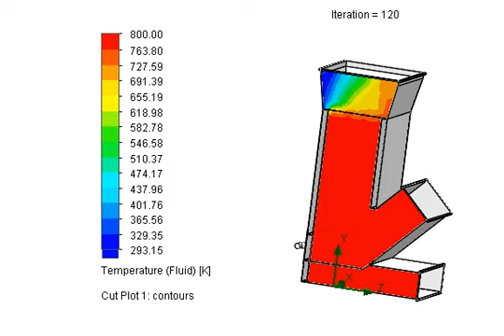Rocket stove temperature for partially open gates with fire protection for barbecue (Part 5)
This video clears the flame temperature when the gates partially open and the total air flow rate is 0.2 kg/s and 500 Clesius temperature of flame.